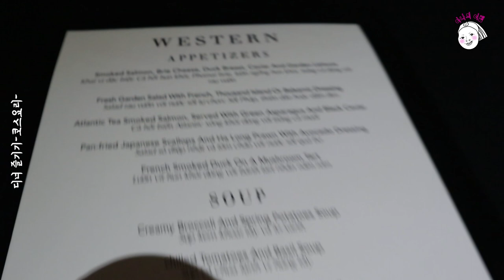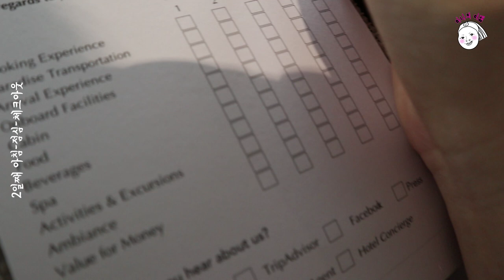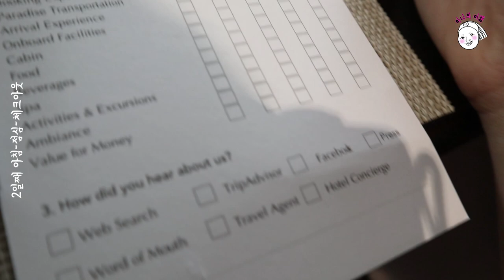하롱베이 크루즈 디너에 블랙 캐비어가..! 솔직후기/ 디너 코스요리/ 자쿠지 즐기기/ 하롱베이 1박2일 브이로그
제가 탄 크루즈는 파라다이스사의 프레지던트 크루즈이며,
"광고가 아님을 밝힙니다!"
하롱베이 크루즈는 벌써 세번째지만 언제나 즐거워~
수영복 팬티는 언제나 조심~